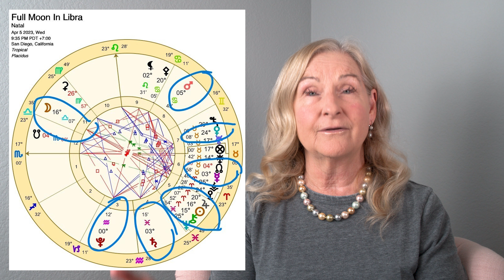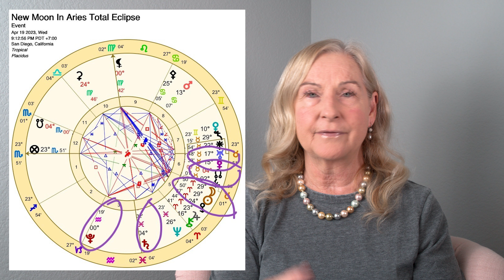April 2023 Astrology - Pisces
April kicks off the Eclipse season with a powerful New Moon Total Eclipse in Aries & 2nd New Moon in Aries this year- doubling the “newness” effect!

Full Moon in Libra 5th April 2023 @ 9:35 p.m. PDT. The Sun conjuncts Chiron closely and widely, Jupiter. Whereas the Moon opposes the Sun and Jupiter. Mercury conjuncts the North Nodes of the Moon. Venus nicely sextiles Neptune. The North Nodes and Mercury widely squares Pluto now at zero Aquarius.

 The 9/10th April Jupiter conjuncts the Sun a very auspicious day for good luck and movement forward on our own path. Picture the Fool in the Tarot as an image.

Total Eclipse New Moon in Aries 19 Apr 2023 @ 9:12 p.m. PDT. Our eclipse season is kicked off! The North Nodes don’t go into Aries until mid-July 2023 officially. Courage to blaze our own path and to unabashedly reach for what we want to do individually will be on display in spades! New starts, pioneering new ways and paths in our respective lives become important now.

 Over the next two days in April the moon conjuncts the North Nodes then Mercury then Uranus. The Sun conjuncts the NN on 24th April.

Mercury goes retrograde at 15 Taurus v. close to Uranus at 17 Taurus on 20 April.

Mars is at 12 Cancer -For Cancer especially you hosted Mars for months in the reclusive, pensive, sometimes restful 12th house bringing delays and frustration. This is like boom everything starts moving forward at warp speed.

Time Stamps
 Introduction 0:00
Full Moon in Libra 1:28
Total New Moon Eclipse in Aries 6:19
 Peek into May : 9:43
Pisces 10:23